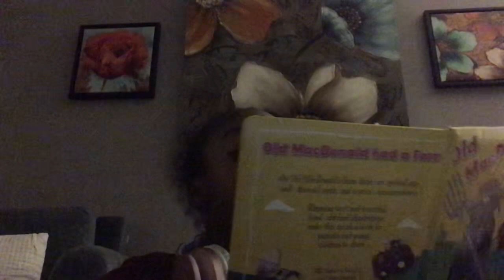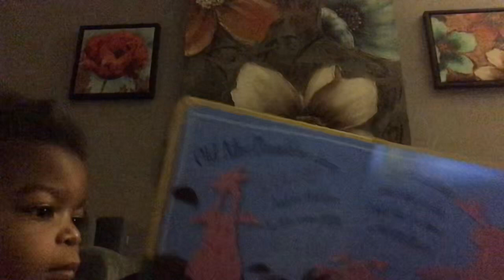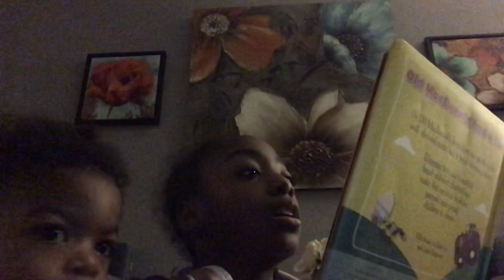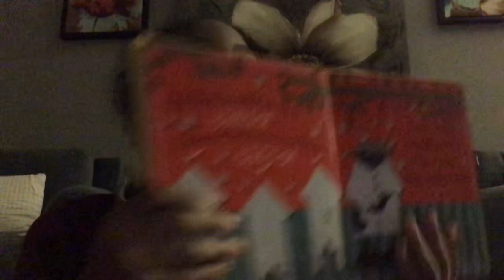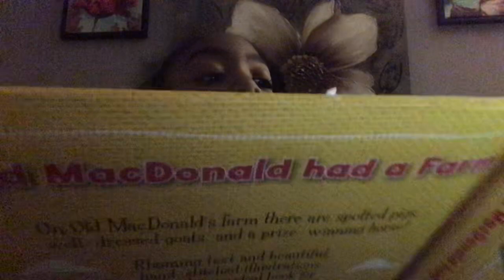January 14, 2021